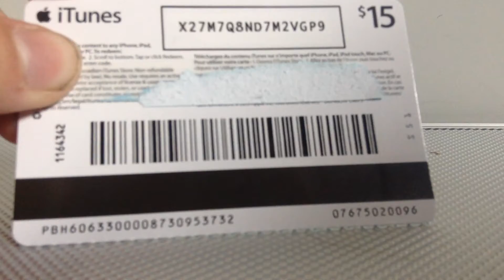iTunes card giveaway (15 dollars )